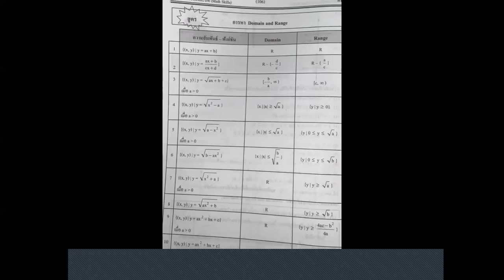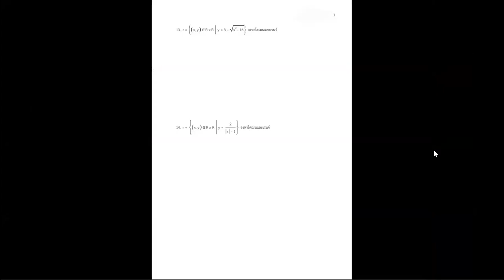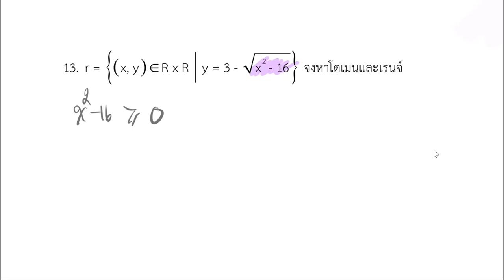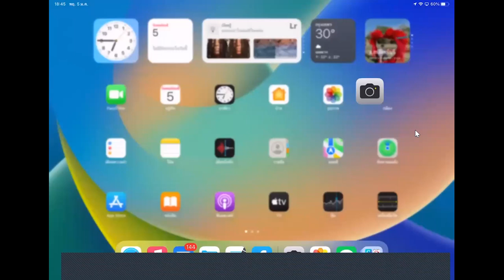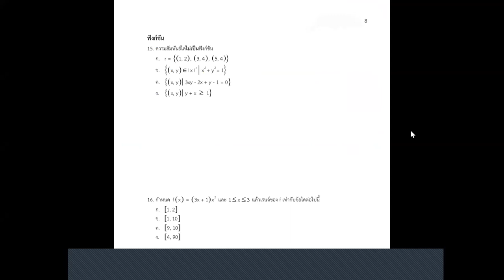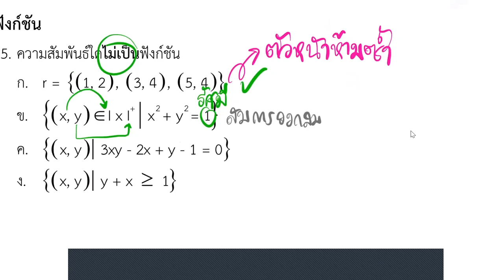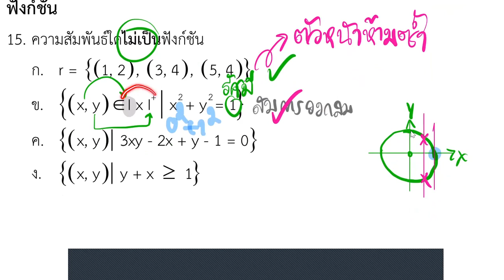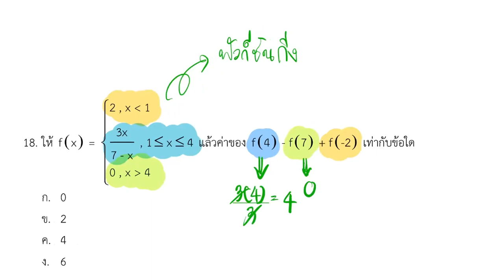ติวสอบ เรือง ฟังก์ชัน ม.4 - เข้มข้น